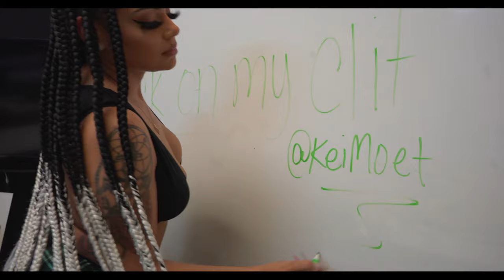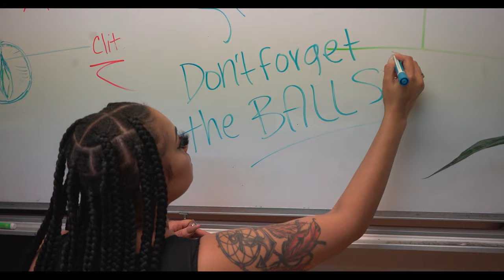KeiMoet - Suck on My Clit(Slob on My Knob Remix) (OFFICIAL MUSIC VIDEO)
Shot By: @apvisualz